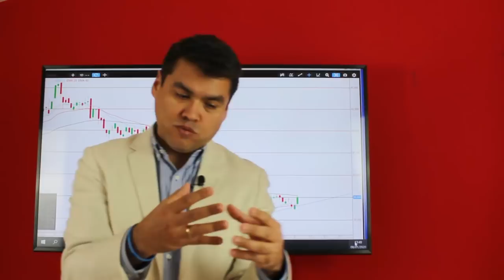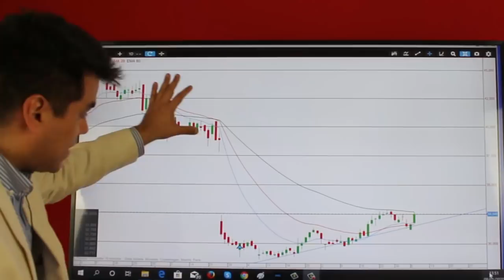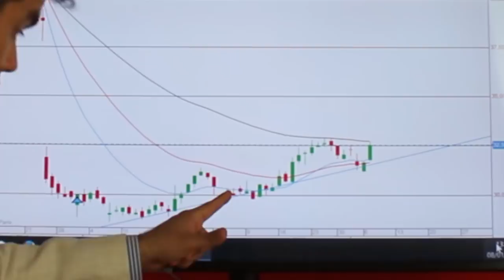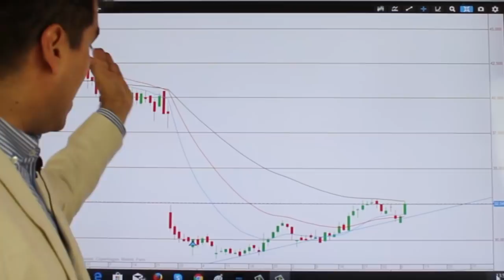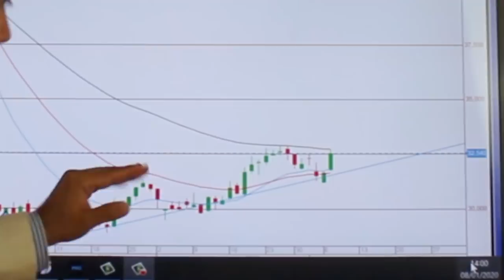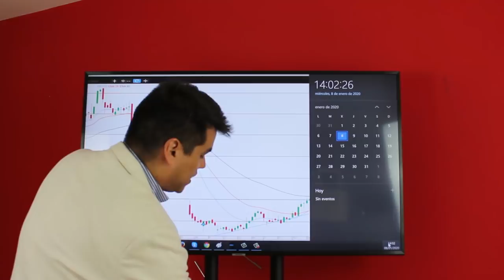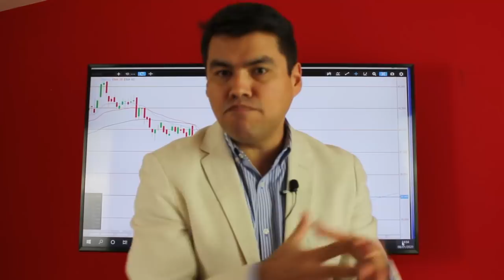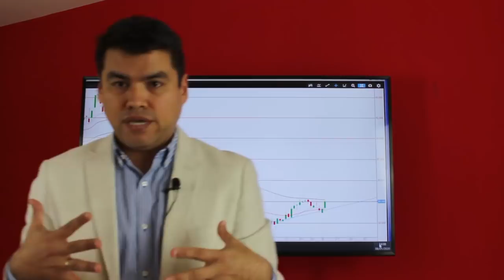TWITTER CAE -38% l ¿Podría DESAPARECER? l ¿Es el Momento de INVERTIR? [Análisis TWITTER 2020]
▼ABRIR▼ Lo que te queremos ofrecer a continuación es un MÉTODO para Analizar acciones o cualquier otro activo utilizando en este caso como ejemplo a TWITTER.   Espero sea de utilidad.

VÍDEOS SUGERIDOS
10 Consejos de TRADING y de Inversión del CREADOR del DOW JONES y del ANÁLISIS TÉCNICO (Teoria Dow)